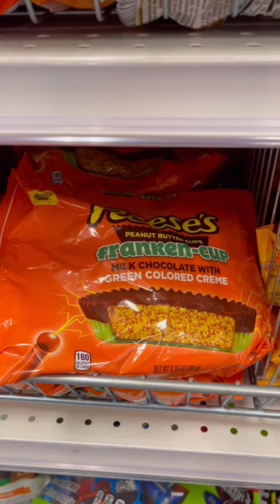CVS HALLOWEEN CANDIES